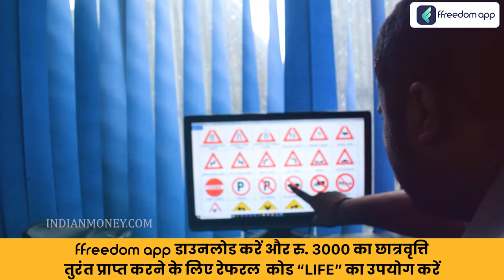Driving School Business Course Trailer in Hindi | ffreedom app